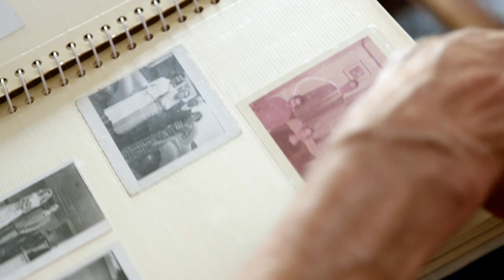Dignified care for all seniors: Tim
"Everything that we have came from them, that’s just an incredible gift that they’ve given to us. It’s important to treat seniors with the same dignity and respect as the rest of us."